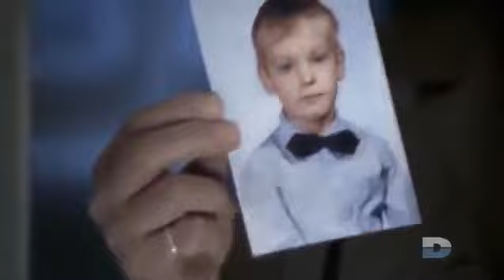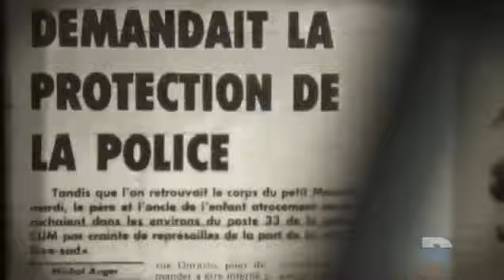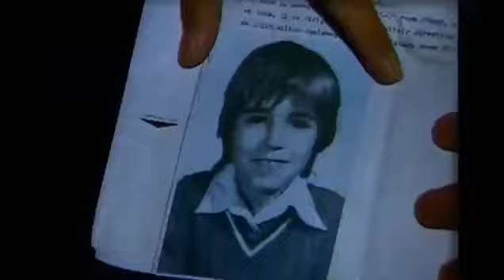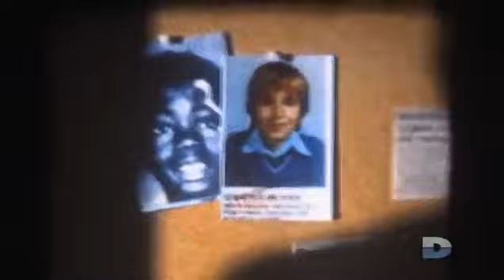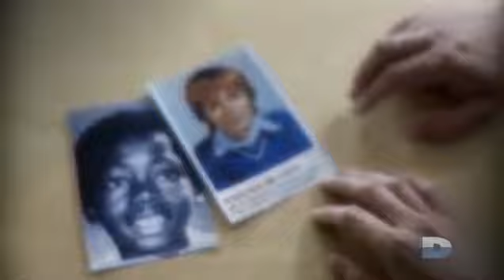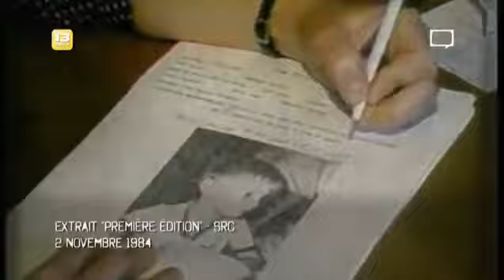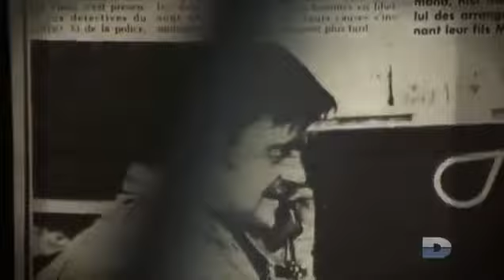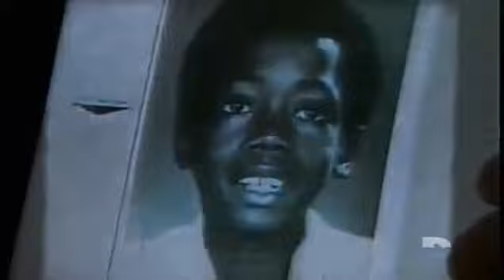Un Tueur si Proche..//1//.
Un tueur si proche - Les yeux de la convoitise.